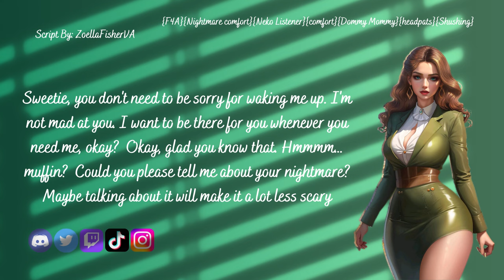Your Owner Comforts You From A Nightmare {F4A}{Nightmare comfort}{Neko Listener}{comfort}{headpats}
Summary: You woke you up in the middle of the night... You had a terrible nightmare. It's up to me to comfort you, even though I'm are very sleep-deprived...

Character: Lucille, your dommy mommy girlfriend
Script By: @ZoellaFischerVA